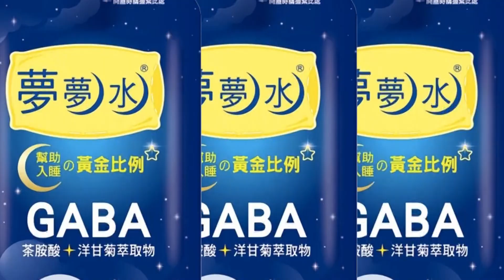【每日必看】戳破陳時中謊言?!蔣萬安轟疫苗採購:政府坑殺全民!｜選舉戰略高地 20221023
新北市長侯友宜和台中市長盧秀燕，特別現身桃園市長候選人張善政的造勢晚會，要展現藍營大團結 衝刺選情，而選情膠著的台北市，蔣萬安和陳時中也為了疫苗爭議再度槓上，蔣萬安甚至怒轟，疫苗採購就是政府坑殺百姓。